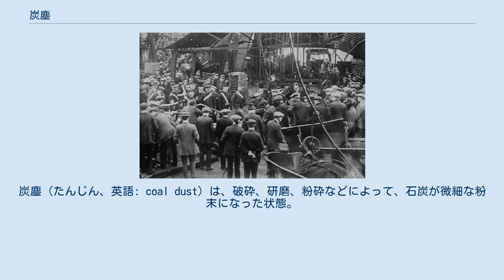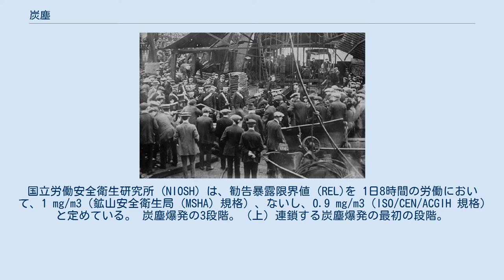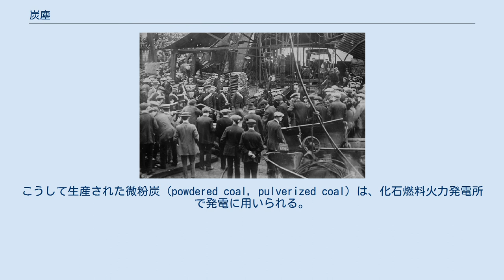炭塵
炭塵（たんじん、英語: coal dust）は、破砕、研磨、粉砕などによって、石炭が微細な粉末になった状態。
石炭は脆いため、その採掘や運搬、機械的処理の過程で炭塵が発生することがある。
飛散粉塵のひとつである。
 石炭を粉砕して粉塵状にすると、燃焼の速度と効率が向上し、石炭の取り扱いも容易になる。
しかし、管理の行き届いた粉砕の環境や燃焼機器の外部の空気に浮遊する炭塵は、労働者にとって危険を孕んだものである。
空中に浮遊する炭塵は、爆発性をもつ深刻な危険物であり、また、長期的にはこれを呼吸によって大量に吸引した人々に肺の疾患を発症させる恐れがある。
 炭塵に加え、岩石由来の微粒子などを含めた粉塵を総称して坑内粉塵といい、特に坑道内の空気中に浮遊しているものを浮遊粉塵、坑道の床などに堆積しているものを堆積粉塵という。
 アメリカ合衆国などにおいては、炭塵の粒子の大きさは、メッシュという単位で測られることがよくあるが、これは篩の目の細かさに由来のするヤード・ポンド法の単位で、1インチ四方の中に篩の目がいくつ入るかという観点からの単位であり、数値が大きいほど粒子が細かいことを意味する。
 炭塵とされる粒子の粒径は必ずしも明確に定義されていないが、通常は数百ミクロン以下と考えられている。
 アメリカ合衆国では、職業安全衛生局 (OSHA) が、炭塵について、労働環境における法的な規制である許容暴露限界値 (PEL) を 1日8時間の労働において、2.4 mg/m3 (5% SiO2) と定めている。
国立労働安全衛生研究所 (NIOSH) は、勧告暴露限界値 (REL)を 1日8時間の労働において、1 mg/m3（鉱山安全衛生局 (MSHA) 規格）、ないし、0.9 mg/m3（ISO/CEN/ACGIH 規格) と定めている。 炭塵爆発の3段階。（上）連鎖する炭塵爆発の最初の段階。
（中）衝撃波に次いで火炎が広がる。
（下）衝撃波によって新たに舞い上がった炭塵が遅れて到達した火炎によって着火し更なる爆発が発生する。
 クリエール炭鉱事故を描いた『Le Petit Journal』の挿画。
 1913年10月、センゲニード炭鉱事故で炭塵爆発が発生した後、立坑坑口に集まった群衆。
 空中に浮遊する炭塵は、石炭の塊よりも重量あたりの表面積が遥かに大きくなるため、爆発しやすく、自然発火するおそれが大きい。
結果的に、ほとんど空になっている石炭貯蔵庫は、石炭が満載された状態よりも、爆発の危険性が高くなる。
爆発を防止するおもな手法としては、安全ランプの使用、坑道に設ける石材の覆いによる炭塵飛散の抑制、機材や人員への水かけ、効率的な換気の確保などがある。
 また別の炭塵爆発防止策としては、岩石由来の粉塵を入れるという手法もあり、通常は、粉砕された石灰岩を用いて温度が高くなった坑内ガスの熱を吸収させる。
この手法は1990年代はじめから使われ出したが、その後、技術的に大きな進歩があった。
 史上最悪の鉱山事故は、炭塵の粉塵爆発によって引き起こされており、1913年にサウス・ウェールズのセンゲニードで起きたセンゲニード炭鉱事故では 439人の坑夫が死に、1906年にフランス北部で起きたクリエール炭鉱事故では犠牲者が 1099人にのぼり、1962年にドイツのルイゼンタール炭鉱で発生した事故 299人、そして最も多くの死者が出た1942年の中国の本渓湖炭鉱における事故では 1,549人が犠牲となった。
こうした事故は、通常、坑内爆発性ガスの爆発から始まり、その衝撃波が坑内の床に積もっていた炭塵を舞い上げ、爆発性の高い気体ができてしまう。
このような仕組みについては、1844年の時点でマイケル・ファラデーとチャールズ・ライエルが、ダラム州ハスウェル の炭鉱で調査をおこなって、すでに解明していたが、彼らの結論は同時代には無視されていた。
 英語の表現では「炭鉱夫の塵肺 (coalworker's pneumoconiosis)」とか「黒肺病 (black lung disease)」と称される石炭塵肺は、炭塵の吸引によって引き起こされる疾病であり、多くは炭鉱で生じた炭塵に由来する。
アメリカ合衆国の関係官庁は、炭塵の吸引について、暴露限界値の指針を示している。
 火力発電所で使用する石炭は、石炭粉砕機と称される機械で粉砕される。
こうして生産された微粉炭 (powdered coal, pulverized coal) は、化石燃料火力発電所で発電に用いられる。...